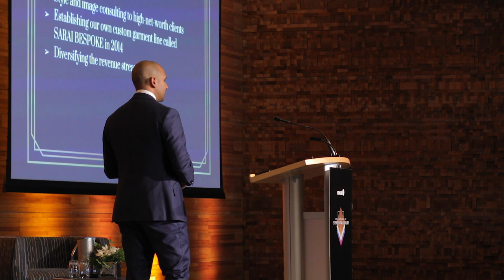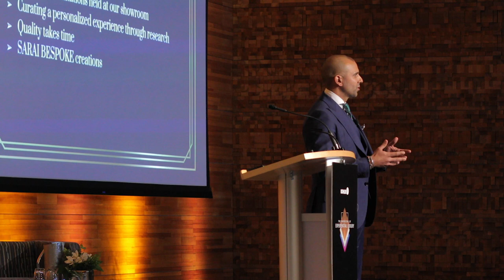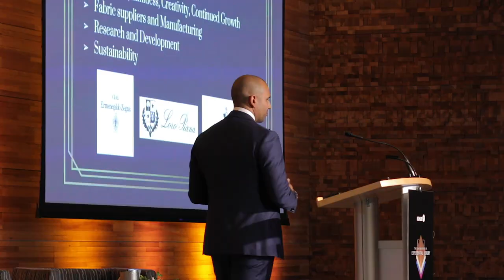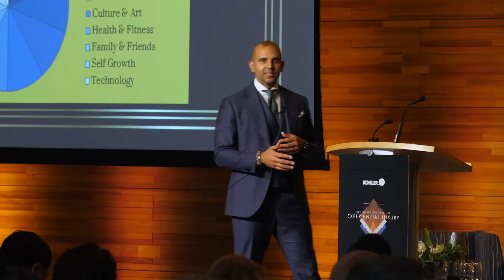KOHLER Design Forum Vancouver “The Dimensions of Experiential Luxury”: Jason Sarai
The Vancouver edition of Kohler’s Design Forum was hosted on May 23rd, 2019 under the theme “The Dimensions of Experiential Luxury” at the Vancouver Convention Centre.  The lineup of speakers included President and CEO of Kohler Co., David Kohler; Owner and Principal Designer Khachi Design Group, Ramsin Khachi; Founder of Style by Sarai, Jason Sarai; and KOHLER’s Senior Industrial Designer Erin Lilly, including Bianca Solterbeck as moderator.

Jason Sarai is the Founder of Style by Sarai and the Creative Director of SARAI BESPOKE. During his time in the financial sector as a Wealth Management Advisor for high net worth families and corporations, Mr. Sarai recognized overarching patterns in the realms of dressing and fitness which motivated him to originate Style by Sarai as an image consulting and curating service for professionals, executives and entrepreneurs. The interest for quality-made, custom fit and designed garments catalyzed the creation of SARAI BESPOKE – a bespoke luxury experience. Jason built relationships with restaurants, hotels, and spas as well as with premium brands such as Hublot, Omega, Aston Martin, Porsche, Lamborghini and others to complement the client experience. Consistent travel across North America and Europe enables Jason and the team to incorporate and bring back style and lifestyle inspiration to clients. Jason Sarai lives and creates in Vancouver, British Columbia.